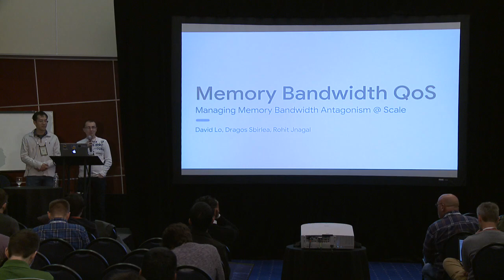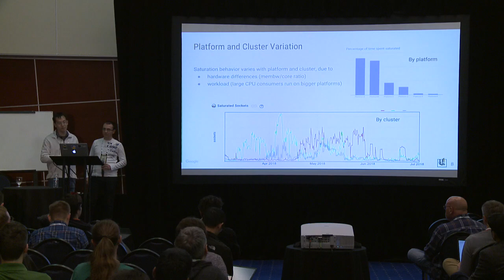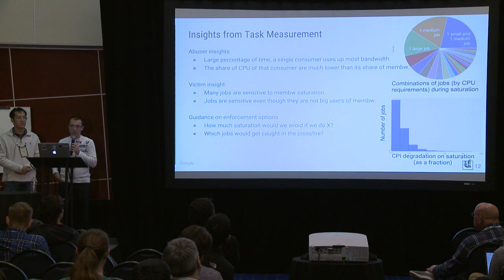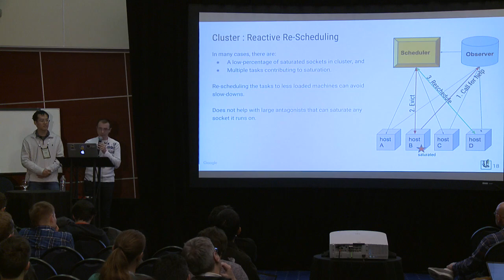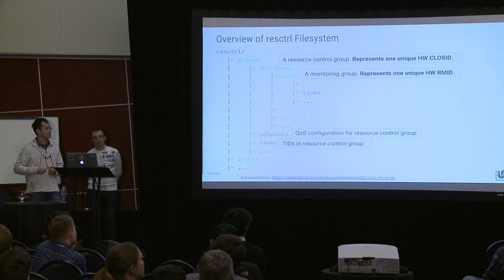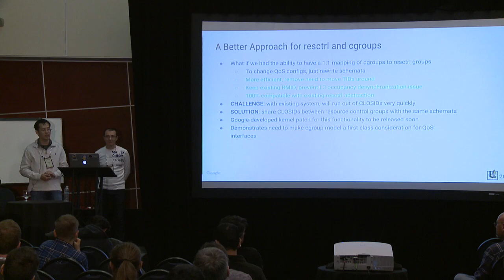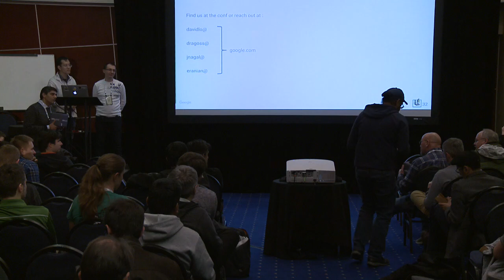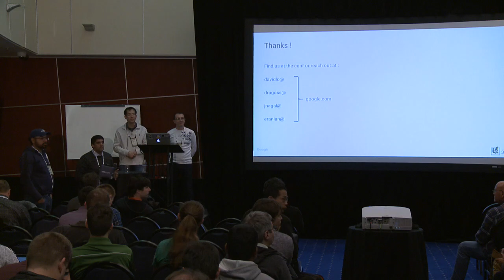LPC2018 - Managing Memory Bandwidth Antagonism at Scale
speaker:  Rohit Jnagal (Google), David Lo (Google), Dragos Sbirlea (Google)

Providing a consistent and predictable performance experience for applications is an important goal for cloud providers. Creating isolated job domains in a multi-tenant shared environment can be extremely challenging. At Google, performance isolation challenges due to memory bandwidth has been on the rise with newer workloads. This talk covers our attempt to understand and mitigate isolation issues caused by memory bandwidth saturation.

The recent Intel RDT support in Linux helps us both monitor and manage memory bandwidth use on newer platforms. However, it still leaves a large chunk of our fleet at risk of memory bandwidth issues. The talk covers three aspects of our isolation attempts:

At Google and Borg, we run all application in containers. Our first attempt was to estimate memory bandwidth utilization for each container on all supported platform by using existing performance counters. The talk will cover details on our approximation methodology and issues we identified in monitoring as well as some usage trends across different workloads.
The second part of our effort was focussed on building actuators and policies for memory bandwidth control. We will cover multiple iterations of our enforcement efforts at node and cluster level with production use-cases and lessons learnt.
For newer platforms, we attempted to use Intel RDT support via the resctrl interface. We ran into issues on both the monitoring and isolation side. We’ll discuss the fixes and workarounds we used and changes we proposed for resource-control support in Linux.
We believe the problems and trends we have observed are universally applicable. We hope to inform and initiate discussion around common solutions across the community.